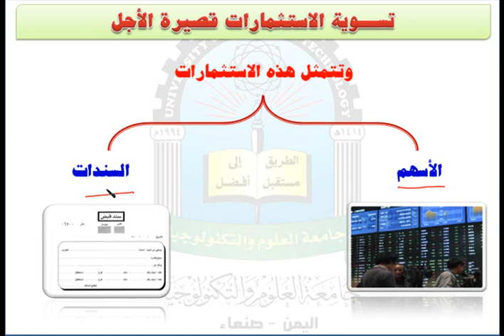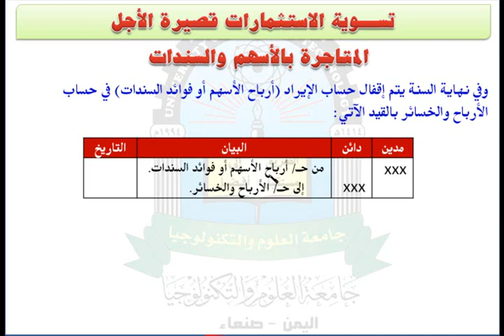الوحدة الثانية (الاستثمارات) - مقرر محاسبة مالية الجزء الثاني